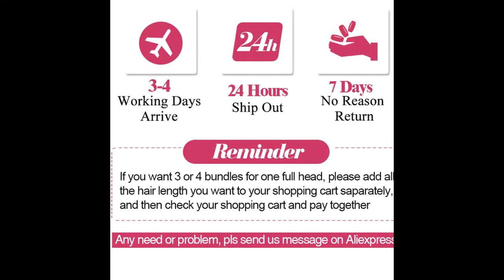Body Wave 100% Human Hair Weave Bundles Non Remy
Dresses for Women